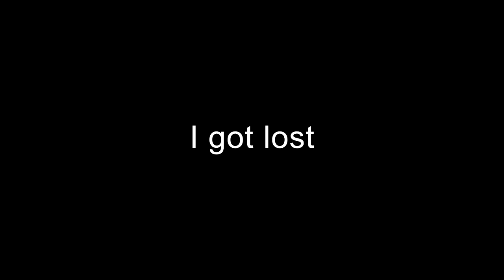BANNER HUNTING (DOOM SMP)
Hey guys. I did say I was going to obtain all banners from all kingdoms. Unfortunately, only two had official banners. Oh well. There is still more to discover on this server.